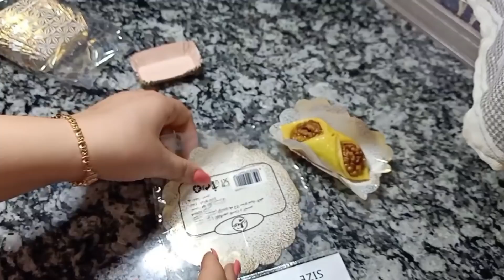تحضيرات الفاتحة تاعي بقلاوة برستيج،للعيد والمهيبة2021 بدون الة مع اسرار نجاحها.....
بقلاوة بلمسة جديدة للعيد2021 والمناسبات والمهيبة بطريقة سهلة وشرح مبسط مع مقادير بالتفصيل
مكونات:
4 كيلات فرينة
كيلة زبدة
كاس 240مل ماء زهر فيه قليل من الملح
الحشوة:
4 كيلات كاوكاو (او لوز ،جوز )
كيلة سكر
كاس ماء زهر (تقدري تزيدي ذوق اللوز او الجوز )
عسل
كيلو عسل
2كيسان ماء 240 مل
شرائح قارص قليل من القرفة والقرنفل

حلويات العيد 2021،حلويات العيد، قاطو